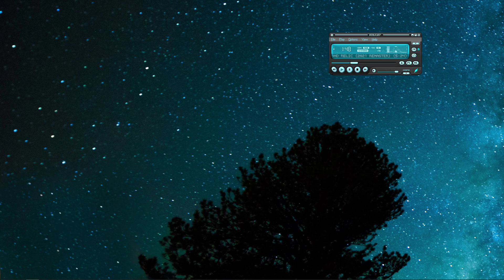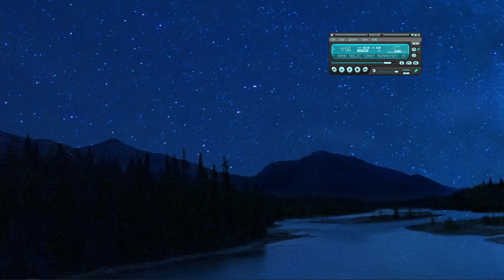Tr4vlr5 - Sand Relic (2021 Remaster)